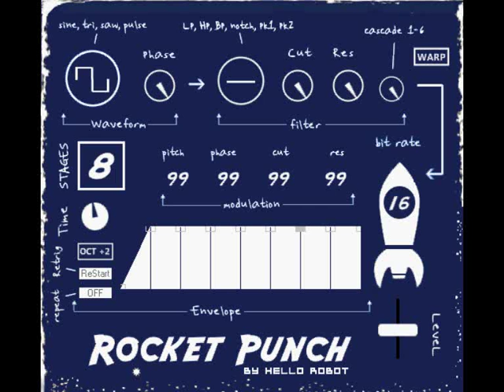ROCKET PUNCH by HELLO ROBOT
ROCKET PUNCH by HELLO ROBOT is one of two synth that they have created with the old 8 - 16 bit sounds commodore. atari and spectrum sounds of old games, that still has a large following even in today music and gaming worlds
so if you like this synth you might like there other synth bit box